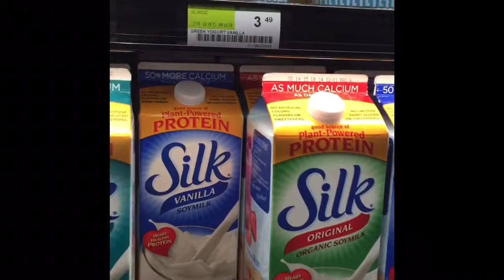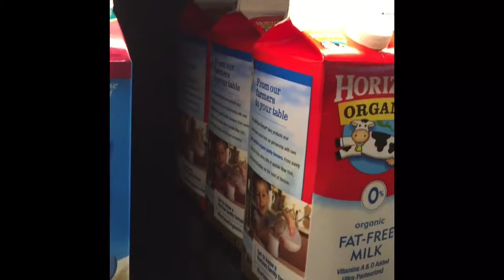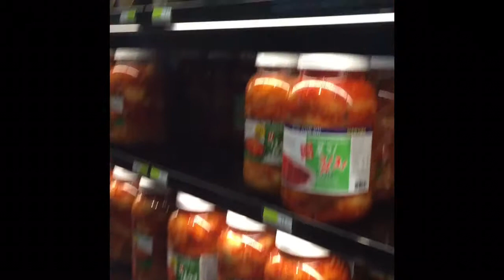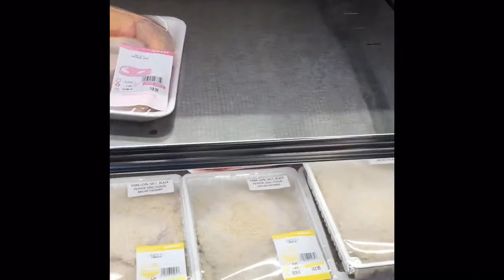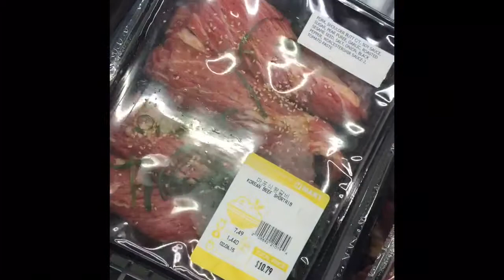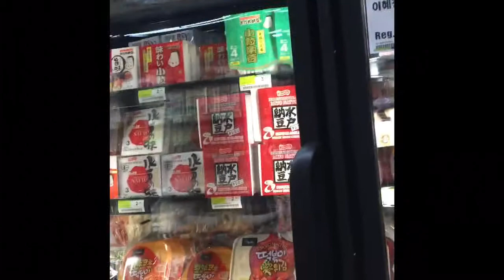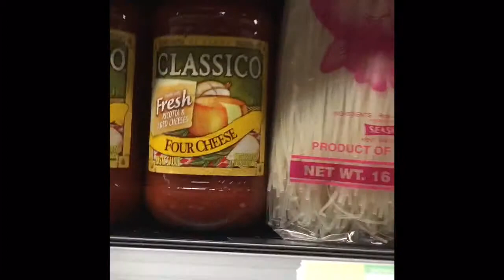逛逛Bellevue新开滴Hmart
New Store